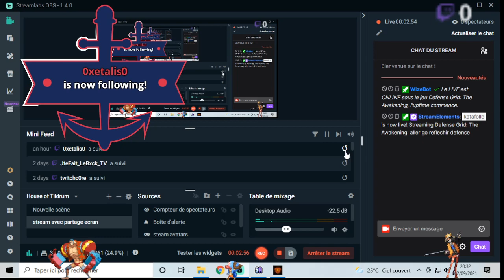aller go reflechir defence